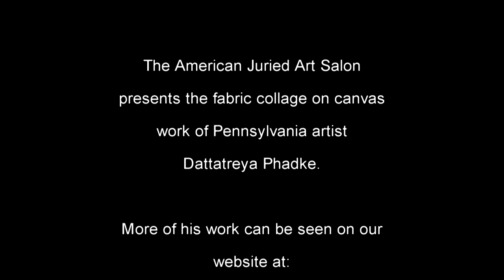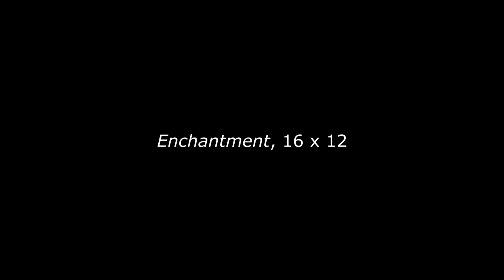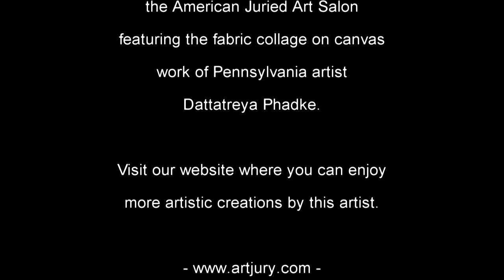Dattatreya Phadke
Colorful and imaginative are two words that best describe this artist's work.